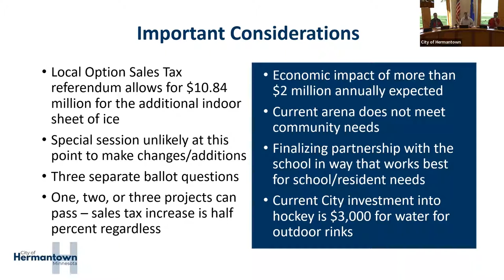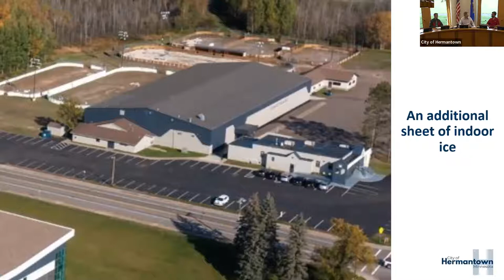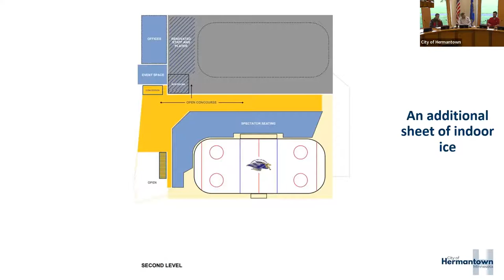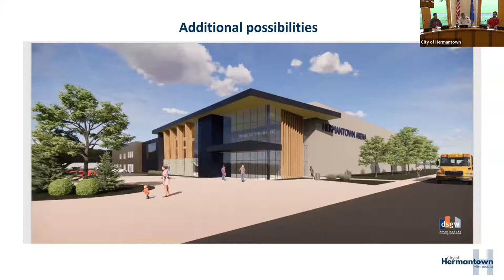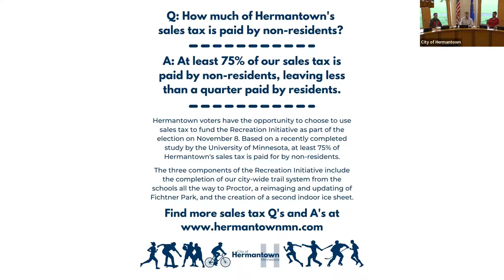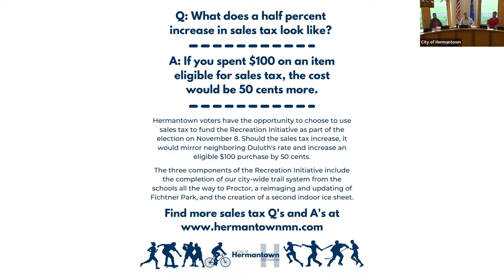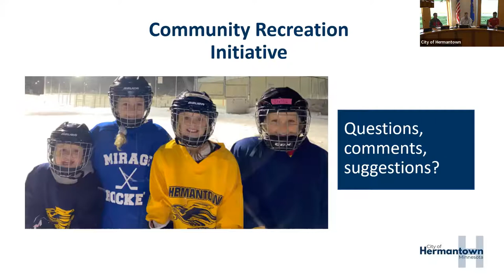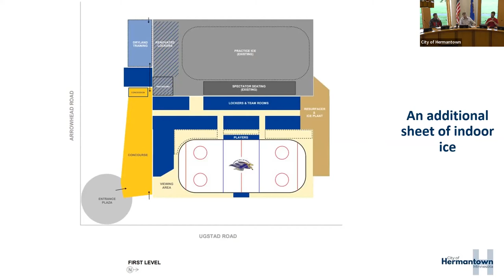Community Recreation Initiative - Additional Sheet of Ice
City of Hermantown's informational meeting regarding the additional sheet of ice component of the Community Recreation Initiative.